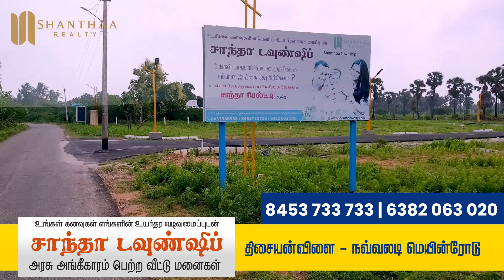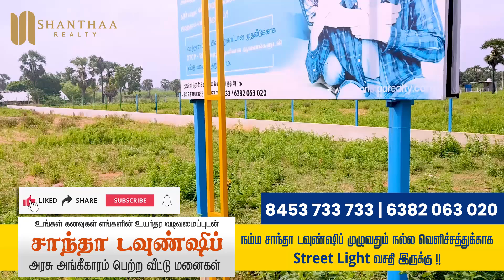உங்கள் கனவுகள் எங்களின் உயர்தர வடிவமைப்புடன்❗சாந்தா டவுன்ஷிப்👈🤝 திசையன்விளை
உங்கள் கனவுகள் எங்களின் உயர்தர வடிவமைப்புடன்❗

சாந்தா டவுன்ஷிப்👈🤝 (முதுமத்தன் மொழி - இடையன்குடி சாலையில், திசையன்விளை)

⚡உங்கள் எதிர்காலத்தை பாதுகாக்க
உங்கள் வாழ்கை முறையை திட்டமிடுங்கள் ⚡

சாந்தா ரியல்டி Pvt.Ltd.
6 மனைகள் மட்டுமே உள்ளன 😱😻 சீக்கிரம் முன்பதிவு செய்திடுங்கள்🤩🥳
✅ திசையன்விளை பைபாஸ் சாலையில் இருந்து சில நிமிட தூரத்தில்
✅ பிரம்மாண்டமான 33 அடி தார்ச்சாலை
✅குடியிருப்புக்களுக்கு மிக அருகில்
✅DTCP / RERA APPOROVED
✅ 100 வாட்ஸ் ஒளிரும் சூரிய மின் விளக்குகள்
✅ மின் இணைப்பு மற்றும் உடனடி பஞ்சாயத்து தண்ணீர் இணைப்பு வசதிகளுடன்
✅ 10 நிமிட தொலைவில் திசையன்விளை பேருந்து நிலையம்
✅வங்கி கடன் வசதி
✅ வழிபாட்டு ஸ்தலங்களுக்கு அருகில்
✅ இயற்கையாகவே மாசு இல்லாத சுற்றுச்சூழல் அமைந்துள்ளது
✅ 5 நிமிட பயணத்தில் மருத்துவமனை

⚡அனைத்தும் தெளிவான ஆவணங்கள்⚡

📱 தொடர்புக்கு :
சாந்தா ரியல்டி Pvt.Ltd.
நவ்வலடி ஜங்ஷன், பைபாஸ் ரோடு
திசையன்விளை.